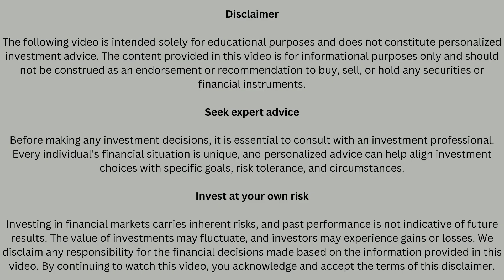Understanding WhiteOak Large & Midcap NFO with Aashish P Sommaiyaa, CEO of WhiteOak AMC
Sudhir Mulchandani is an AMFI Registered Mutual Fund Distributor
ARN - 262895

Join Sudhir Mulchandani in a with Aashish Sommaiyaa, CEO of @whiteoakcapital as they decode investments: Large Cap as the Marathon Runner, Mid Cap as the Sprinter - Stability vs. Outperformance

Mutual Fund investments are subject to market risks, read all scheme related documents carefully. The past performance of the mutual funds is not necessarily indicative of future performance of the schemes. Investors are requested to review the prospectus carefully and obtain expert professional advice about specific legal, tax, and financial implications of the investment/participation in the scheme.